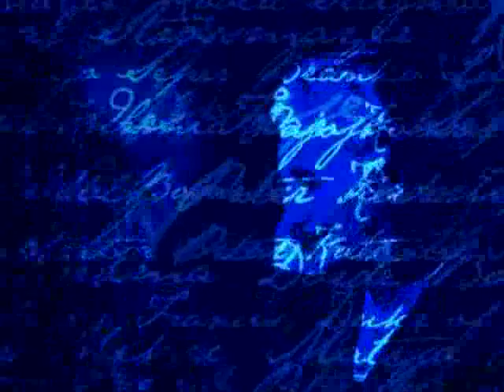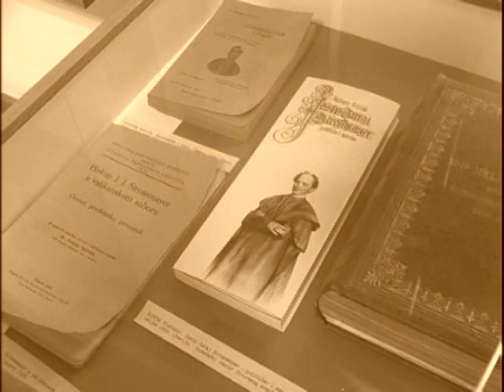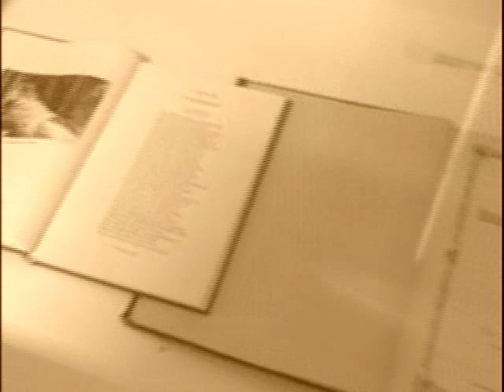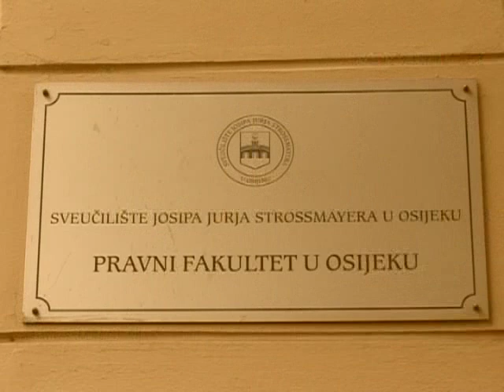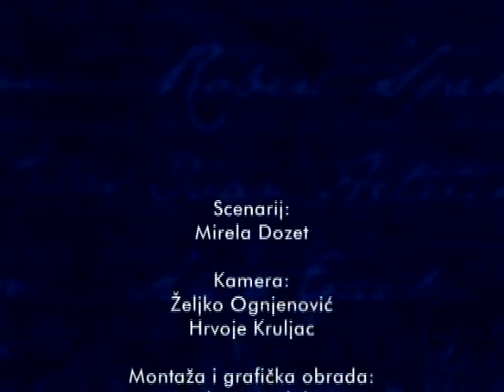Josip Juraj Strossmayer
Projekt Essekeri